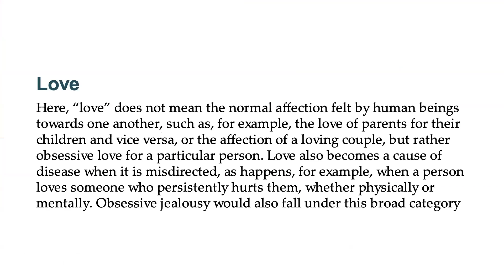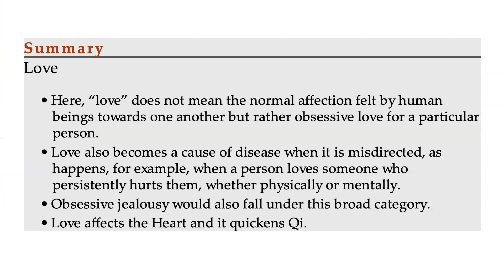HOW OBSESSIVE LOVE IMPACTS HEALTH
Obsessive love or obsessive love disorder (OLD) is a proposed condition in which one person feels an overwhelming obsessive desire to possess and protect another person, sometimes with an inability to accept failure or rejection. Symptoms include an inability to tolerate any time spent without that person, obsessive fantasies surrounding the person, and spending inordinate amounts of time seeking out, making, or looking at images of that person.